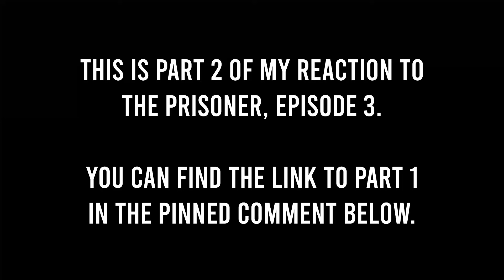The Prisoner | Episode 3 : A, B & C (PART 2) | REACTION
Number Six finds himself the subject of an experiment in dream manipulation.
Smash-hit 60s drama starring Patrick McGoohan as a kidnapped secret agent. Known only as Number Six, he rails against his captivity, but can he resist his oppressors?
This is PART TWO of The Prisoner Episode Three.
CHAPTERS:
00:08 The Prisoner Episode Three REACTION
17:29 After Thoughts
This is not a market substitute. Please support the original and Official release.
AMAZON WISHLIST